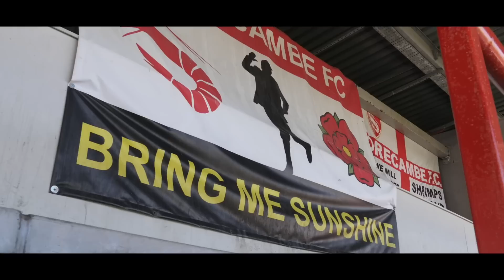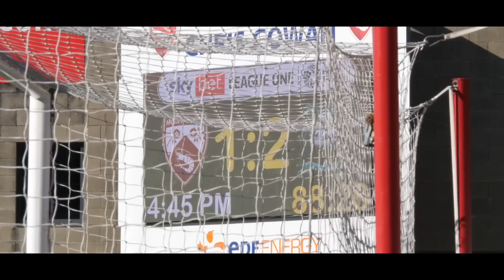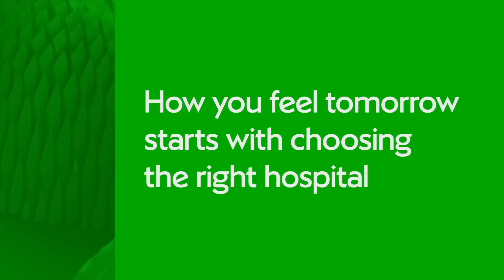Matchday Moments | Morecambe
When you’ve won a crucial match beside the seaside, there is no substitute for Matchday Moments.

Watch the best of Argyle’s 3-1 win at Morecambe, here.